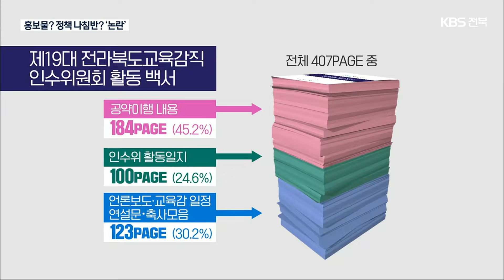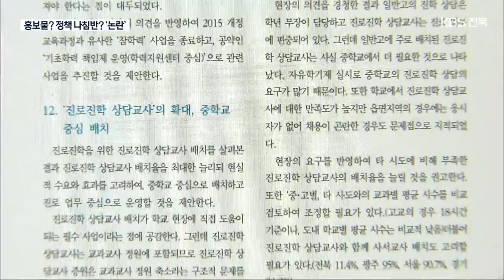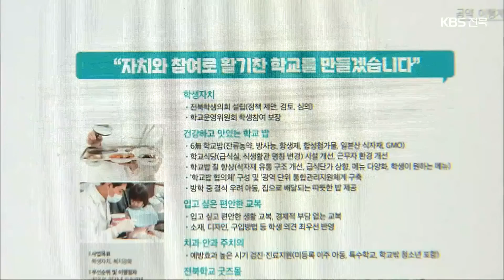교육감직 인수위 ‘백서’…홍보물? 정책 나침반? ‘논란’ / KBS 2022.08.29.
[앵커]

 서거석 전북교육감 당선 이후 4년 동안 추진할 교육 정책의 방향을 논의할 교육감직 인수위원회가 꾸려졌는데요.

 활동 기간 중 불통 논란을 빚기도 했는데, 활동을 마무리하며 백서를 공개했습니다.

 어떤 내용이 담겼을까요?

 이종완 기자가 짚어봤습니다.

 [리포트]

 서거석 전북교육감이 당선된 이후 공약 이행을 위해 돕겠다며 출범한 교육감직 인수위원회.

 지난달 활동을 마무리하기까지 중간보고회를 제외하곤 이렇다 할 소통이 없었던 인수위가 최근 백서를 내놓았습니다.

 어떤 내용이 담겼는지 살펴봤습니다.

 전체 4백7페이지 가운데, 언론 보도와 교육감 일정, 연설문과 축사 모음 등에 3분의 1 정도인 백20여 페이지가 할애됐고, 인수위 활동일지도  백 페이지가량을 차지했습니다.

 반면, 공약 이행에 관한 내용은 절반에 못 미치는 백80여 페이지에 불과했습니다.

 4년 전 전임 교육감 출범위가 발간한 백서 내용의 90퍼센트 이상이 교육정책 관련이었던 점을 감안하면, 사실상 인수위가 홍보에 치중했다는 지적입니다.

 인수위 제안에 구체성이 부족하고 현장의 목소리가 제대로 담기지 않았다는 비판도 제기됐습니다.

 [김고종호/전교조 전북지부 정책실장 : "많은 인원과 예산을 투입해서 한 결과물로 보기에는 중간발표회에서 보여줬던 내용보다 진전되거나 구체화된 내용이 없는 것으로…."]

 심지어 인수위원회는 중간보고회를 연 지 나흘 만에  핵심 역할을 맡았던  3명의 위원이 중도에 교육청 주요 요직으로  자리를 옮기는 등 무책임한 모습을 드러내기도 했습니다.

 이에 대해 인수위 측은 백서에는 공약 이행 계획뿐만 아니라 공약 실행을 위한 교육감 활동 내용과 경과 등도 담는다며 충분히 교육정책을 검토하고 그 내용을 기술했다고 밝혔습니다.

 교육감직 인수위원회가 한 달여 동안 쓴 예산은 1억 5천6백여만 원.

 인수위 백서가 새 교육정책의 나침반 역할을 할지, 아니면 자화자찬 보고서로 전락할지 감시의 눈길이 쏠리고 있습니다.

 촬영기자:안광석/그래픽:전현정